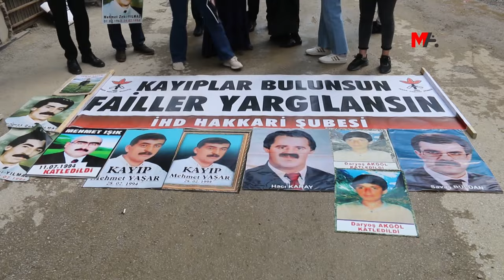KAYIP YAKINLARI KATLEDİLEN VE KAYBEDİLEN 11 KİŞİNİN FAİLLERİNİ SORDU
İHD ve kayıp yakınları, Dêrsim, Farqîn ve Gever’de katledilen ve kaybedilen 11 kişinin faillerini sordu.